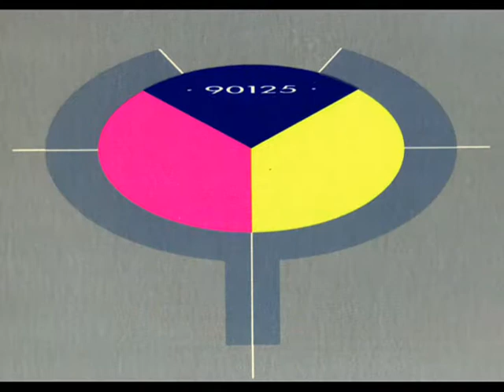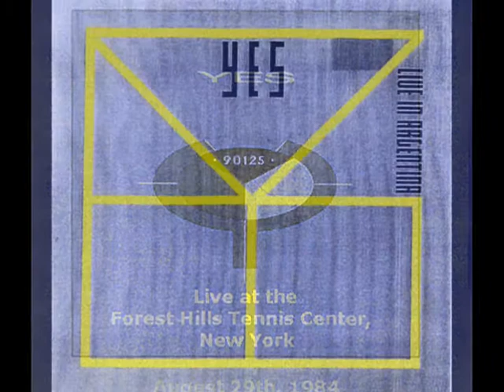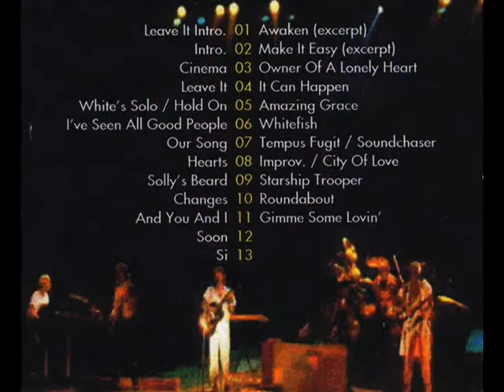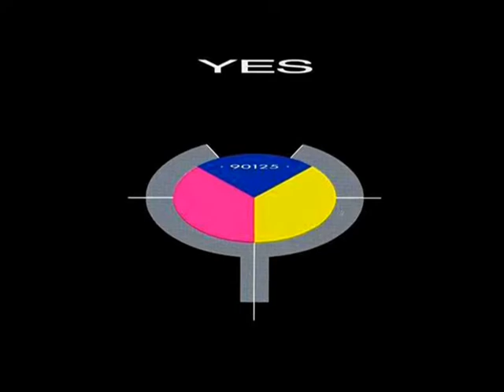Yes - Final Eyes (Demo)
The Alternate Generator